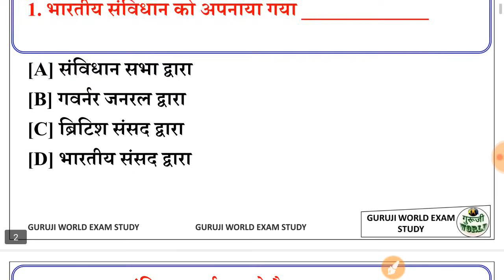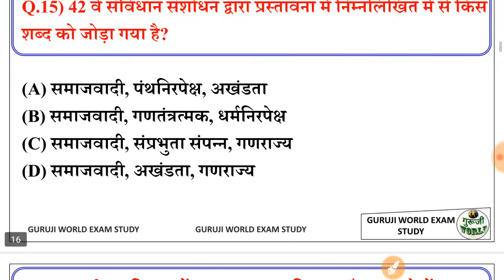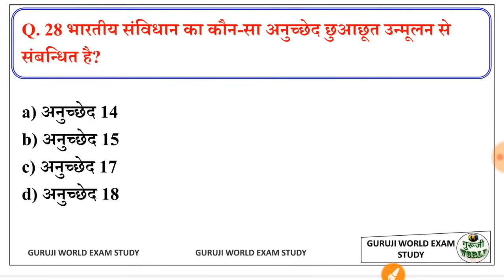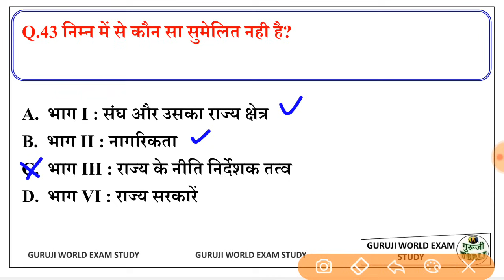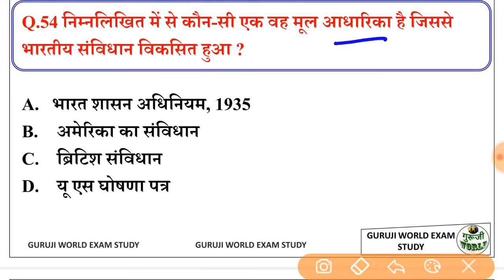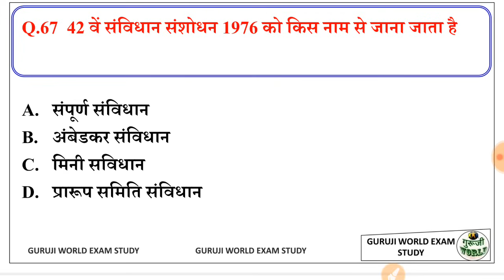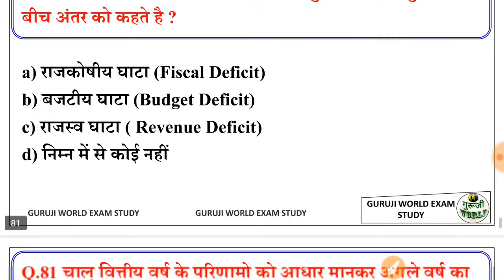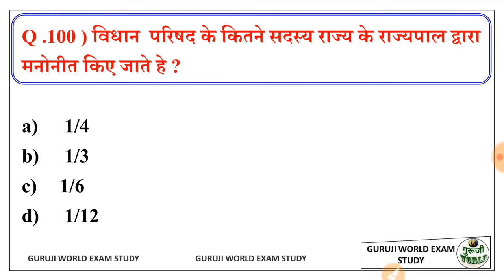संविधान 100 प्रश्न का बाप वीडियो The End 😱 Indian constitution top 100 mcq